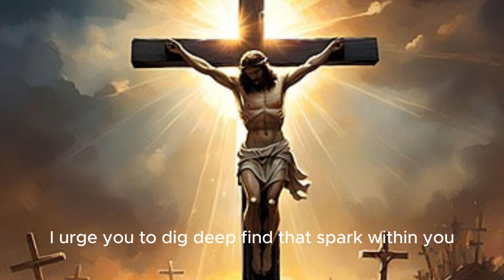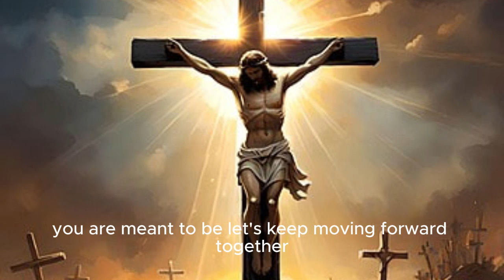"Rising Strong: Embracing the Journey Through Adversity"motivation